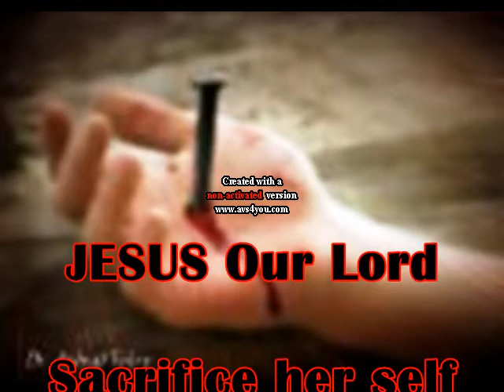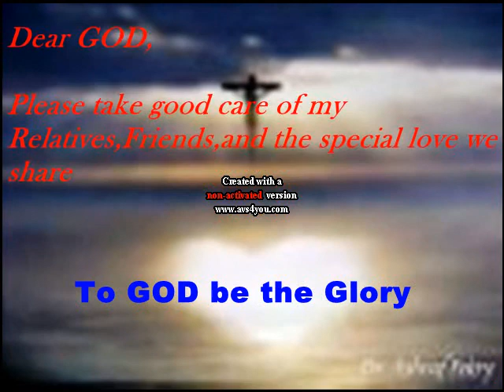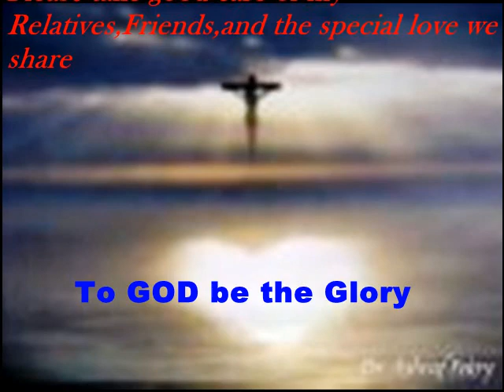LOVE ALONE - Caedmon's call